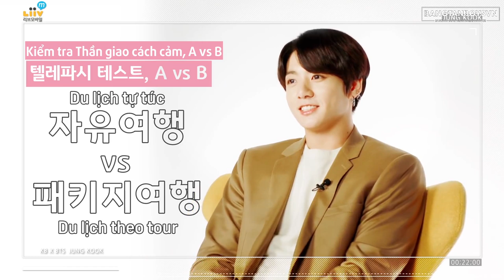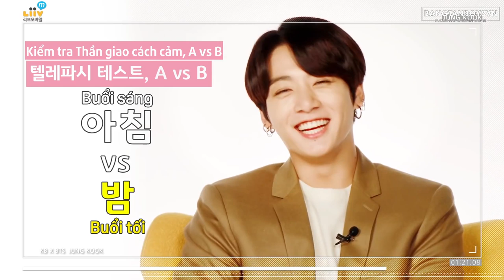[VIETSUB] Liiv M x BTS | Kiểm tra Thần giao cách cảm cùng Jungkook